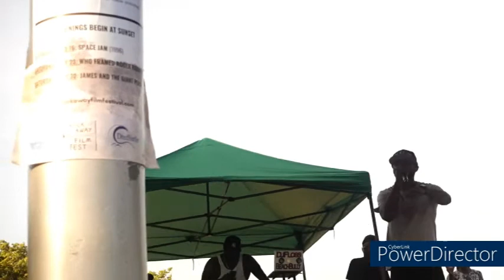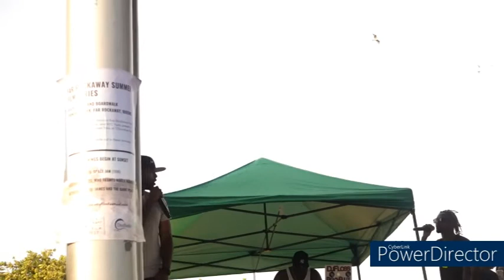far Rockaway Summer Jam 2022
Home of the Brave!!!
Far Rockaway has some very gifted people!!
some acts from far Rockaway summer jam 2022